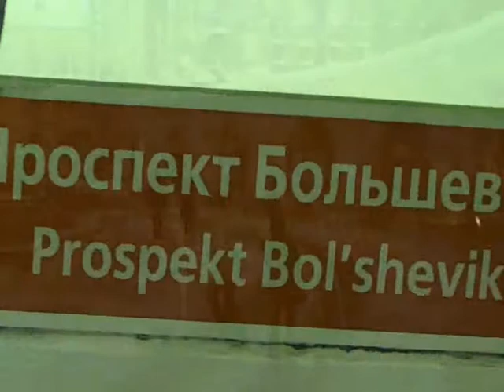Запах Нового года - в Петербурге! (Немного новогоднего настроения из прошлого...)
Каким был город Санкт-Петербург в моих глазах перед отъездом в Лондон (Январь 2011). Ко мне приезжала подруга из Тольятти и мы вместе встречали Новый 2011 год. Мама в это время была в Лондоне у брата...

Песня - группа Reflex - "Запах Нового года"